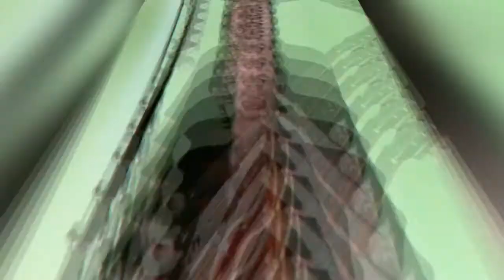James Bay - Stand Up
Singer : James Michael Bay
Track 12
Album Electric Light 2018

Photo from Instagram